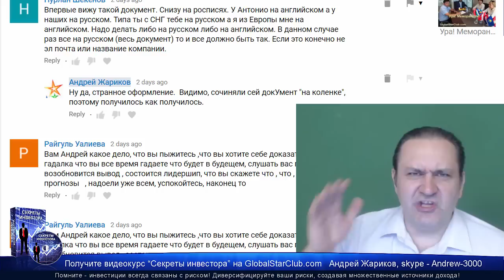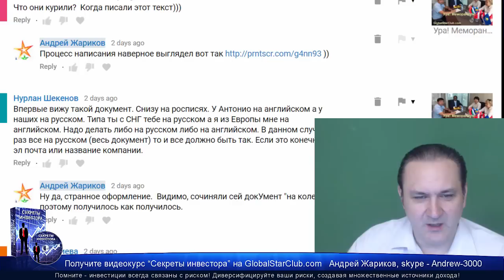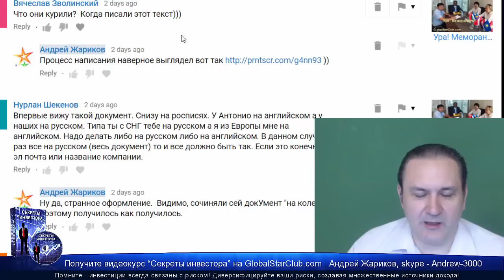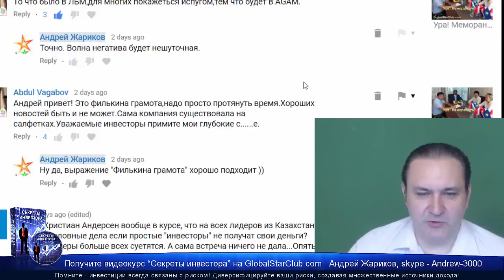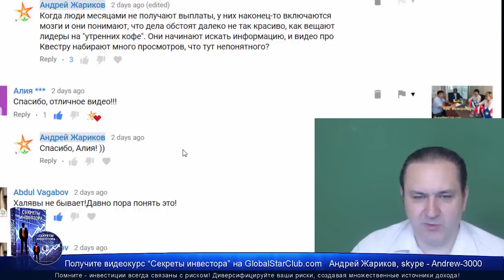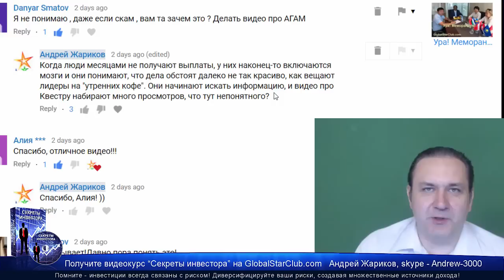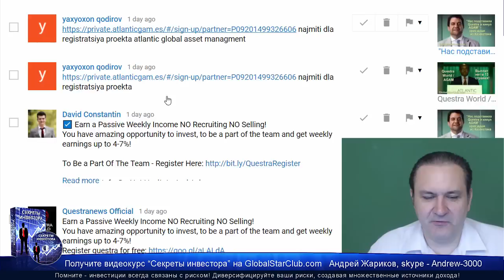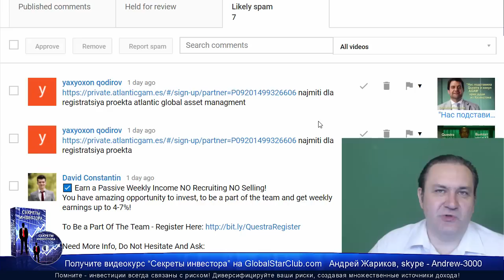Questra World/AGAM - Негатив Vs Конструктив?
Questra World и AGAM
Получите бесплатно видеокурс "Секреты инвестора"

Скайп - Andrew-3000

Questra World, Questra, AGAM, АГАМ, Квестра ворлд, скам